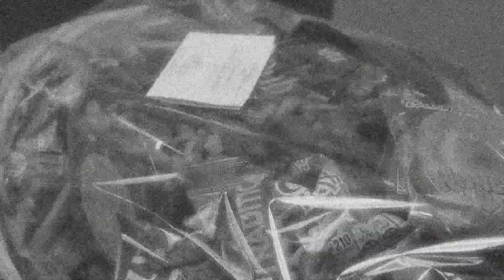Basket Bandits (S8E21)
Which of the JRM employees keeps taking all the prized candy from the treasured winner’s prize basket? JRM 360 initiates a covert operation to uncover the mystery.